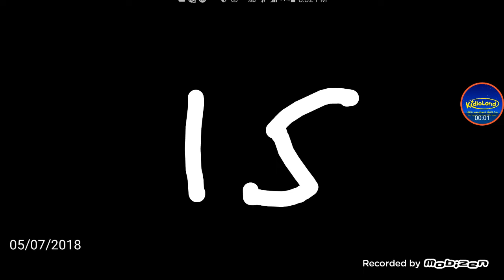Number 15 popeye's foot chicken